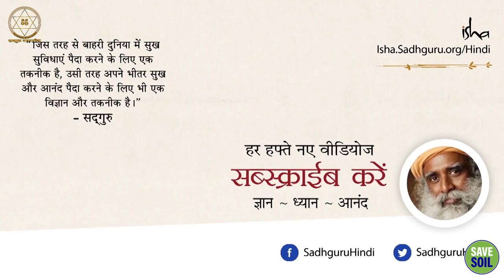विश्राम के लिए तनाव-राहत संगीत || Sadhguru Sadupdesh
विश्राम के लिए तनाव-राहत संगीत
Stress-relief music for relaxation.

विभिन्न रागों के माध्यम से भावनाओं की विविध श्रेणी का अनुभव करें। साउंड्स ऑफ ईशा द्वारा रचित एक सुखदायक धुन को सुनने में हमारे साथ शामिल हों, विशेष रूप से राग मध्यमावती, जो ध्यान के लिए एक शांत वातावरण बनाने के लिए एकदम सही है।

Experience the diverse range of emotions through various ragas. Join us in listening to a soothing melody composed by Sounds of Isha, specifically the Raga Madhyamavati, perfect for creating a serene atmosphere for meditation.